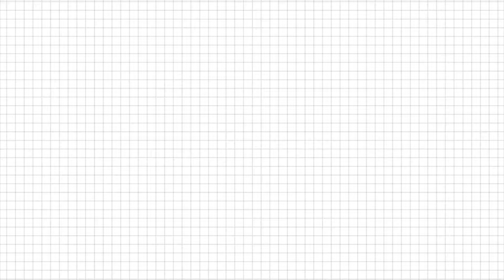Current Favourites!!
Hey everyone!! Today we are talking all about my current favourites!

Items Mentioned:
-Maybelline Fit Me Concealer
-CeraVe Facewash
-EOS Hand Cream
-Body Shop Shea Body Butter
-Aldo Sunglasses
-Steve Madden Sandals
-Aritzia Tank Top
-Lululemon Shorts
-Aritzia Dress Pants
-You Say by Sarah Close
-Best I'll Ever Sing by Maisie Peters
-Dan + Shay by Dan + Shay